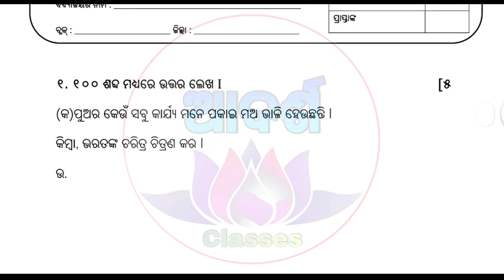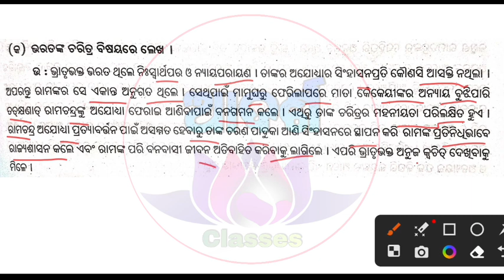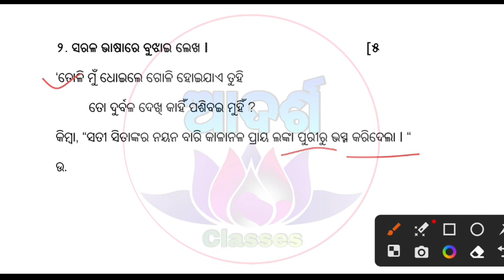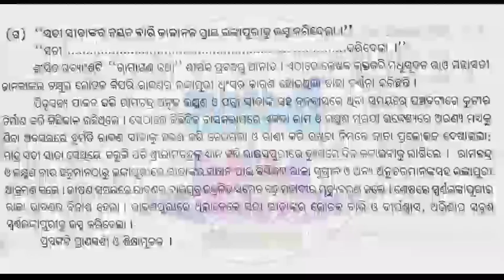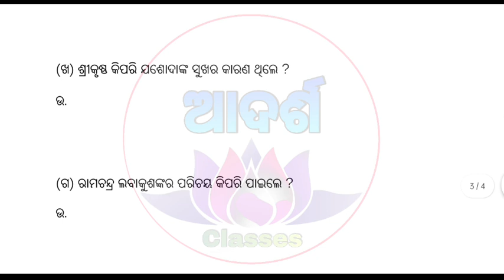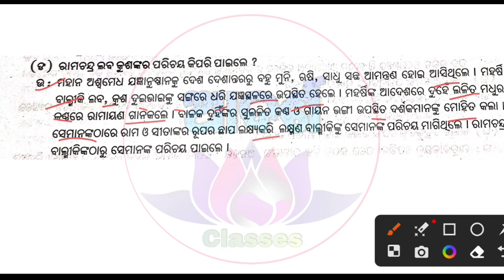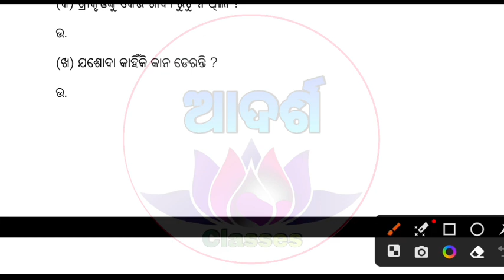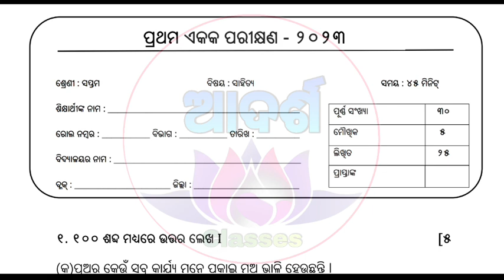prathama ekaka parikhyana 7th class odia / fa1 exam question paper 7th class 2023